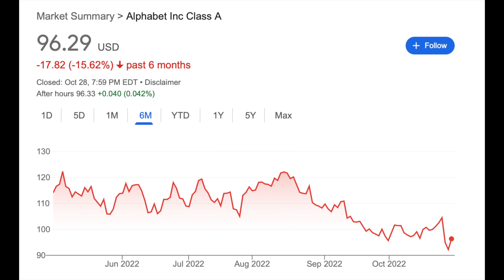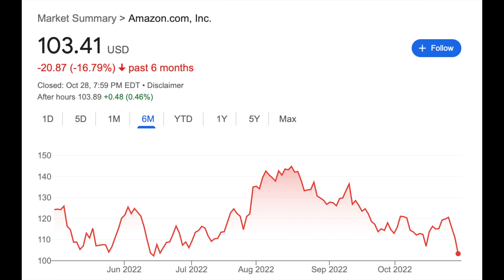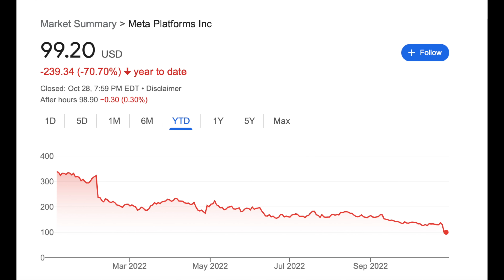I WAS WRONG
► SALE ENDS THIS WEEKEND!!!  MARKET INSIDERS PRIVATE GROUP

stealth wealth
Great Recession
recession

Stock
Tesla
Tesla stock
pltr
PLTR stock
palantir
Palantir stock
Palantir news
Recession
investing

TSLA
Tesla
Tesla stock
pltr
PLTR stock
palantir
Palantir stock
Palantir news
stock crash
stock market crash
Tesla crash